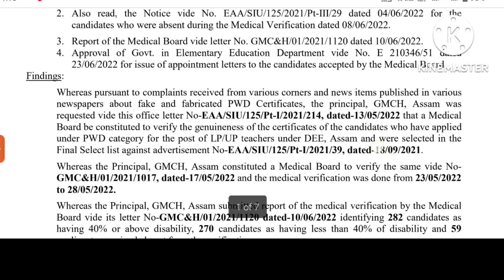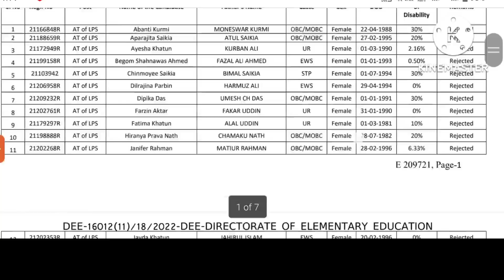ভুৱা Certificate জমা দিয়া 270 জনৰ নাম প্ৰকাশ ॥